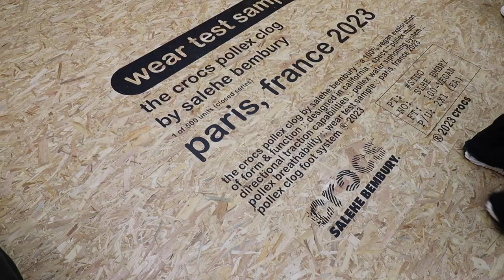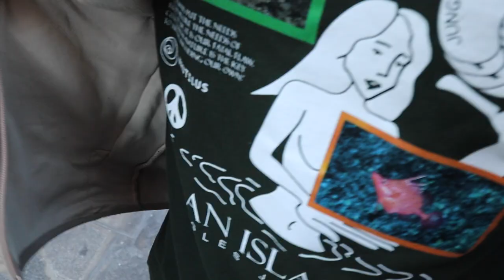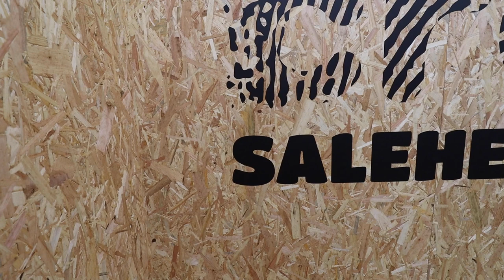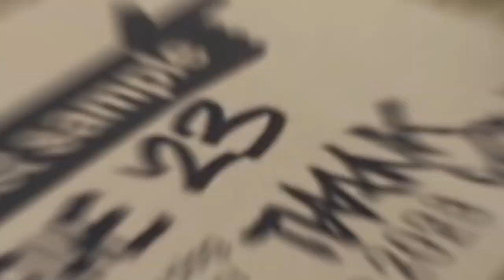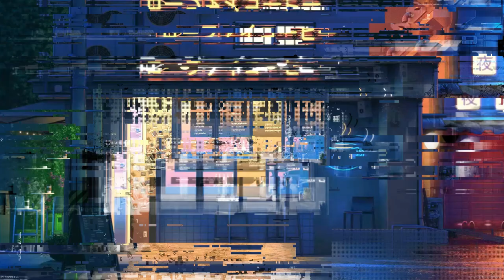Episode 17 - VLOG : On rencontre SALEHE BEMBURY ! (Pop-up Crocs Paris 500 Paires)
Yo le gang ! On a eu l'opportunité géniale d'assister au pop-up de Salehe Bembury pour la vente de la Crocs exclu Paris... Bon visionnage à tous !

STARRING

MES RESEAUX